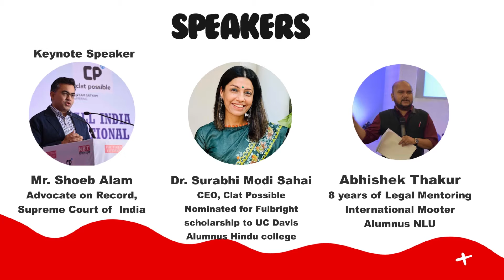Time of India & Clat Possible Webinar on 25th April@ 11:00 am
Law as Career Option after class 12th

25th April @ 11:00 am

Session Highlights

1 Law as a Career & Life at a Law School
2.How to Prepare for CLAT /AILET and other exams
3.When to start your CLAT/AILET preparation
4.Balancing school and entrance exams
5. Nuances of CLAT preparation

Webinar hosted by :

Keynote Speaker

Mr.Shoeb Alam
Advocate on record

Dr. Surabhi Modi Sahai
CEO, Clat Possible
Nominated for Fulbright scholarship to UC Davis
Alumnus Hindu college

Mr Abhishek Thakur
8 years of Legal Mentoring
International Mooter
Alumnus NLU